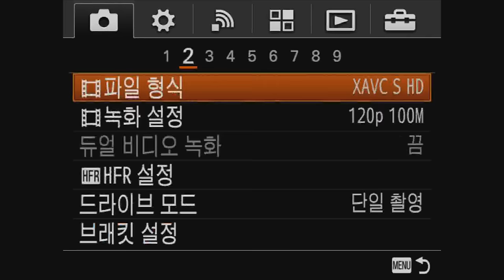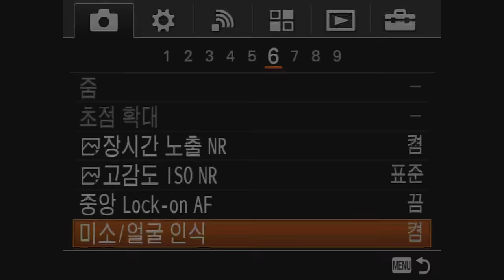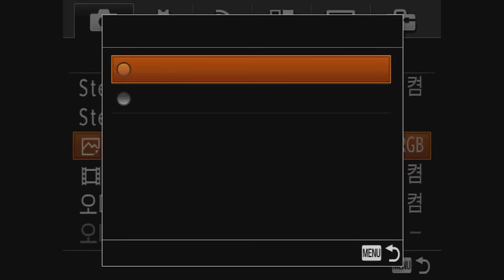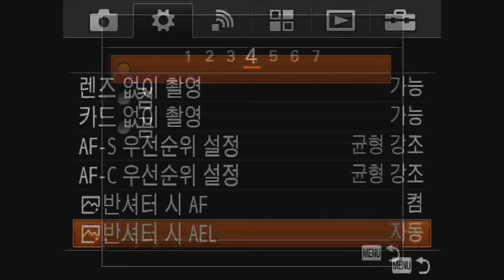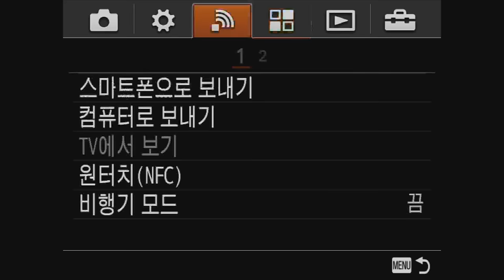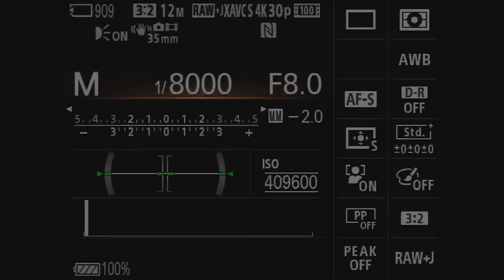A7S II menu